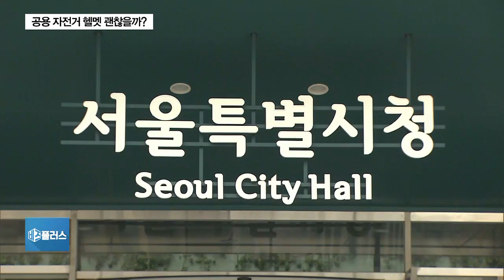자전거 헬멧 의무 착용 임박…“시민의식 필요”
개정된 도로교통법에 따라 오는 9월 28일부터는 자전거를 탈 때 반드시 헬멧을 써야 합니다.

서울시가 개정안 시행을 앞두고 지난주 여의도 공공자전거 대여소 31곳에 500여개의 공용 헬멧을 배치했는데요.

착용하는 사람도 많지 않고 벌써부터 분실되기 시작하면서 시민의식 실종 현장이 되고 있습니다.

오수영 기자가 취재했습니다.